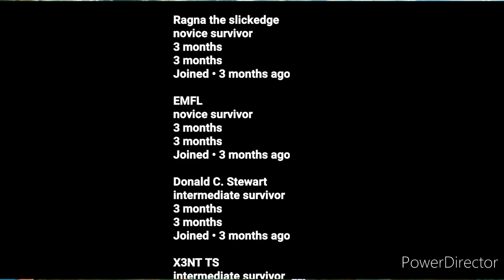what if deku found ryo-ohki part 3